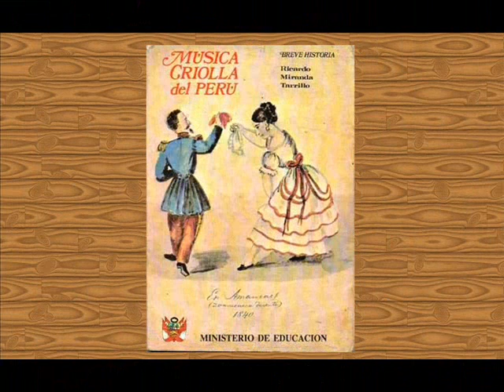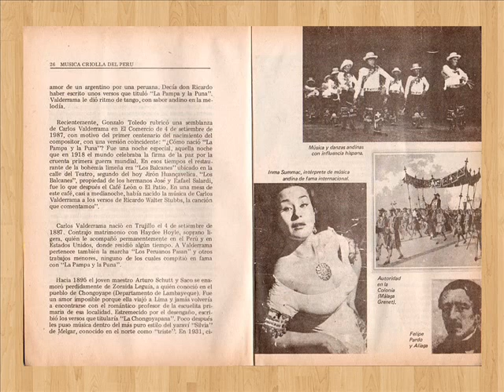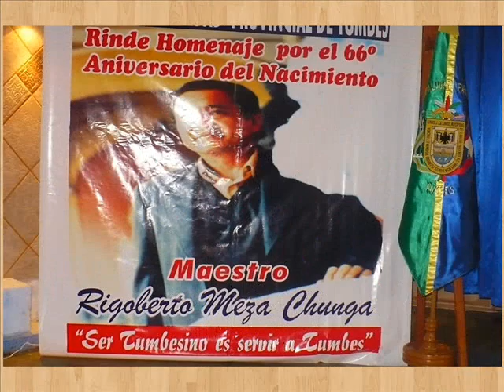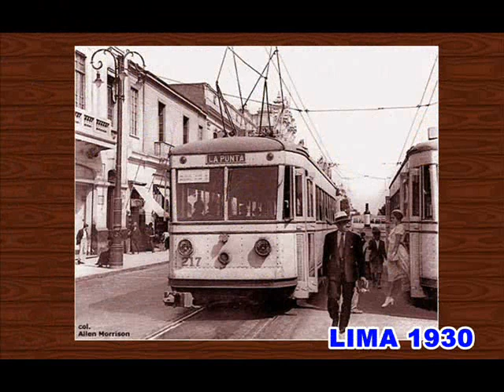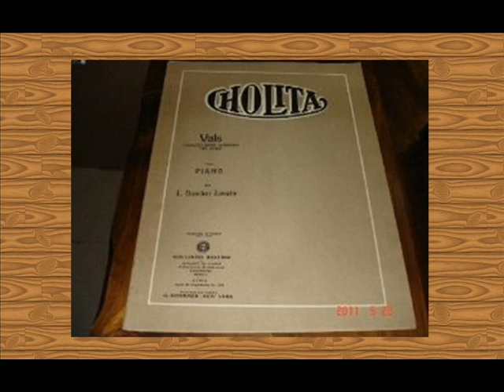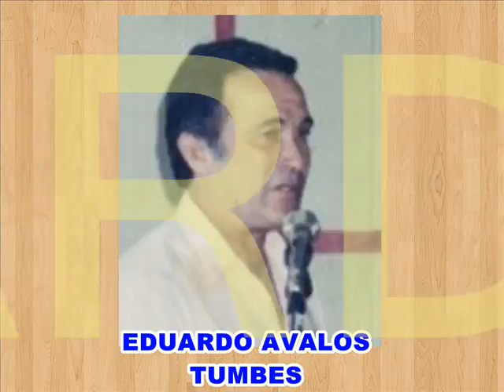HOMENAJE A LA MUSICA CRIOLLA - RIGOBERTO MEZA DESDE TUMBES - PERÚ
Fragmentos del recordado programa antologia de la poesia que conducia el inolvidable poeta y maestro Rigoberto Meza Chunga, dedicado a la Musica Criolla con acompañamiento del también poeta y maestro Luis Eduardo Avalos Bustamante, grabado en el año 1994.